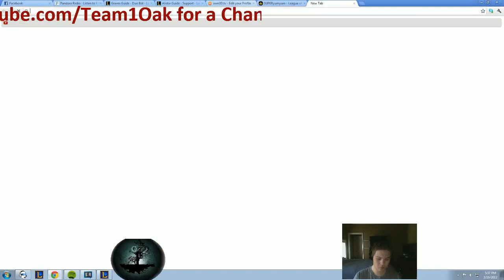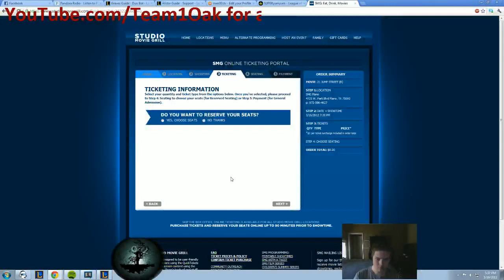Cholo/Ch1nkMonster Bot Lane- 1900/1400 Sandbag #3